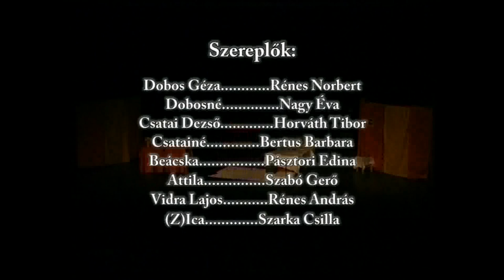Kölcsönlakás [Színházi Előadás]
Kölcsönlakás
Bencsik Imre - Komédia

Szereplők:
Dobos Géza: Rénes Norbert
Dobosné, Judit: Nagy Éva
Csatai Dezső: Horváth Tibor
Csatainé, Vali: Bertus Barbara
Beácska: Pásztori Edina
Attila: Szabó Gerő
Vidra Lajos: Rénes András
Z'Ica: Szarka Csilla

Rendező: Szabó-Kovács Krisztina

Ismertető (via port.hu):
A lakásról már több változatban szoktunk hallani, mint például garzonlakás, komfortos lakás, de mi az a kölcsönlakás? Ennek magyarázata kissé sikamlós tájakra vezet, mondhatnánk csak 18 éven felüliek számára ajánlatos. Ez a kifejezés igazában a poligámok háza táján használatos. Mert miről is van szó? Mindnyájan ismerünk olyan "ideális" házaspárokat, akik hosszú évek után egy kis levegőváltozásra vágynak, s szeretnék beszippantani egy másik, egy ifjabb férfi, vagy hölgy leheletét. Persze nem tartósan csak néhány röpke óra erejéig.

Ebben a darabban is erről van szó: adva van egy házas ember, aki de nem bír a vérével, és szeretne ágyba bújni titkárnőjével. Viszont, mint ismert közéleti ember (képviselő) nem kompromittálhatja magát egy szállodában. Ilyenkor kapóra jön egy kolléga, egy barát, akinél hódolhat szexuális szenvedélyének. Eddig minden rendben is volna, csakhogy annak a kölcsönlakást felajánló barátnak is van felesége, és azt meg a képviselőné kéri meg ugyanerre az apró szívességre, hogy hadd áldozzon ő is a szerelem oltárán ifjú kedvesével.

Miután a háziak nem tudnak párjuk befogadó nagylelkűségéről, egymástól függetlenül adták kölcsön ugyanazt a lakást a szerelmi légyottra készülő házaspár mindkét tagjának. S amikor eljön a randevú ideje, mindkét gerlepár majdnem egy időben érkezik meg szeretőjével e tett Színhelyére. De az miként oldható meg, hogy össze ne találkozzanak? Leendő nézőink számtalan mulatságos fordulat tanúi lehetnek, amint a házigazda, mint egy váltóőr irányítja egyik szobából a másikba a bujkáló párokat, hogy össze ne "ütközzenek" egymással. Hogy ez miként sikerül, és ki nevet a végén ez maradjon meglepetés. Annyi biztos, hogy a közönség nemcsak a végén nevet majd, hanem végigkacagja az egész előadást.